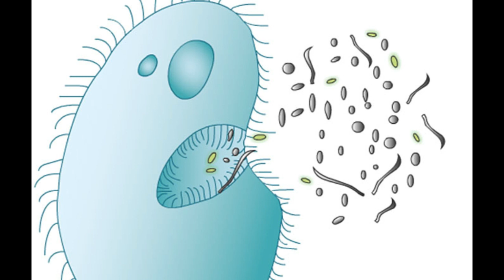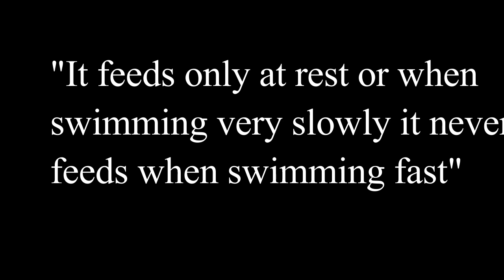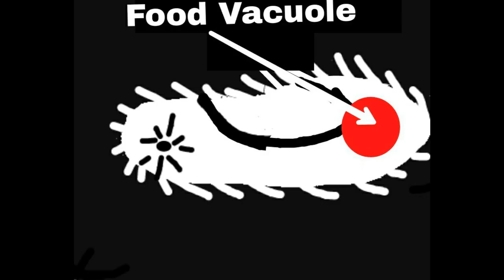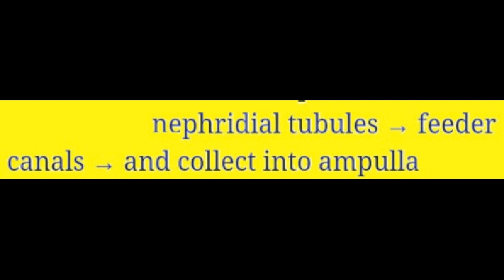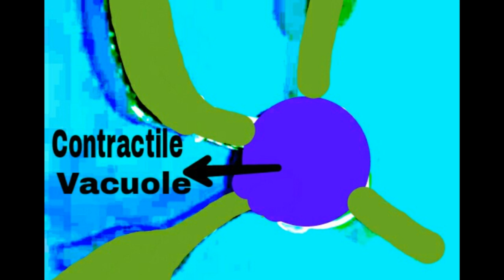Nutrition in Paramecium, Locomotion in Paramecium & Osmoregulation in Paramecium.